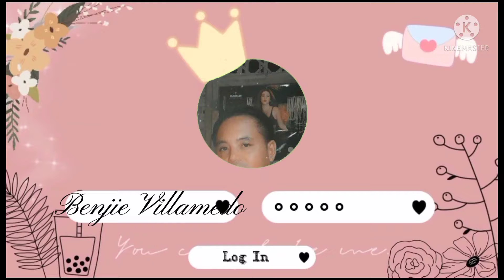MAGANDANG ARAW MAGANDANG KUHA NG ISDA (BUDOY)